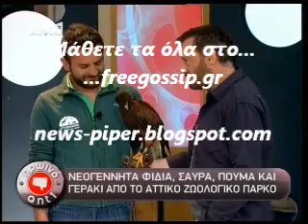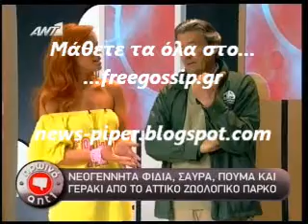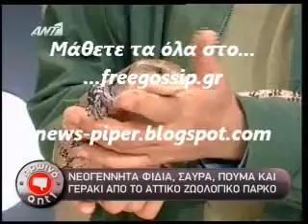Φιδια , σαυρες και πουμα στο Πρωινο ΑΝΤ1